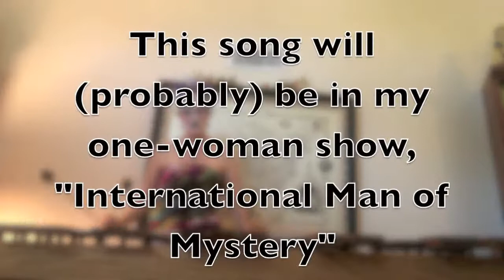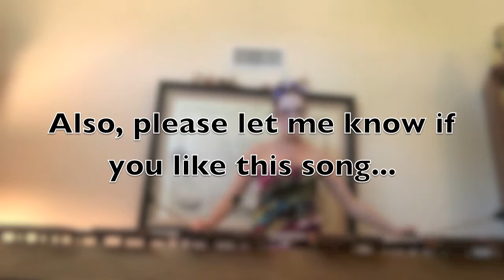Derek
A song about how Eric Clapton is a jackass. for more information!